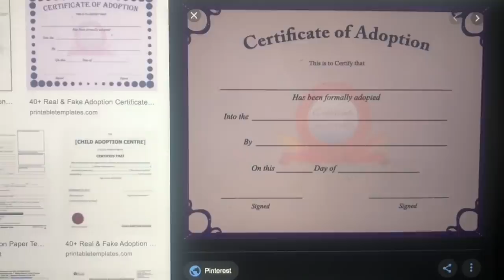YOU’RE ADOPTED PRANK ON MY 9 YEAR OLD DAUGHTER ( *SHE CRIED*)| it’s Minai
You’re adopted prank on my 9 year old daughter it’s Minai , giving minai up for adoption. My mom decided to get me back and told me I was ADOPTED!! My mom didn't care so she felt like she was giving me up for adoption so i got emotional and cried

I have a good faith belief that:
My channels are hosted by the ‘operator’ YouTube, and I have no influence on them as to the data they may collect.
My videos are not directed towards children in the USA or elsewhere unless specifically indicated via the YouTube ‘made for kids’ function. (Three videos out of several hundred currently)
Further as YouTube and Google have a minimum account holder age of 13, I have an expectation and trust that no one under that age will be viewing my videos.
If they do, this is beyond my control and not something I am seeking.
Further to this my videos and presentations are intended for 13+ age entertainment only (subject to the Made For Kids exception as I may choose to use it)
YouTube Analytics only provide nonspecific age data from age 13 to 65+ years.